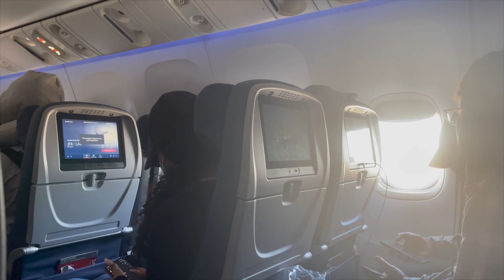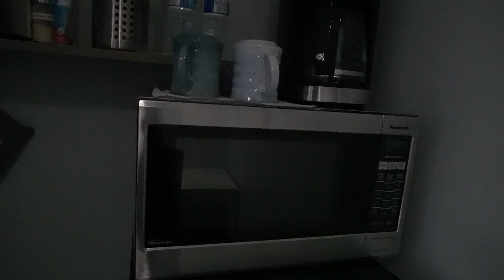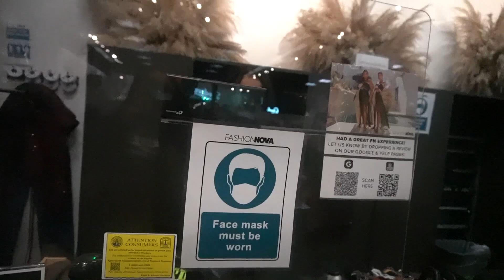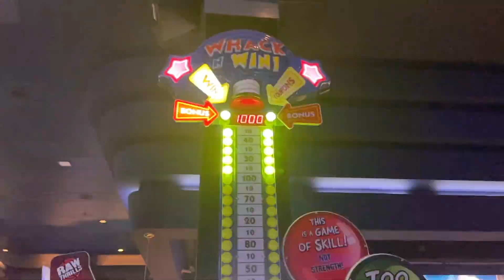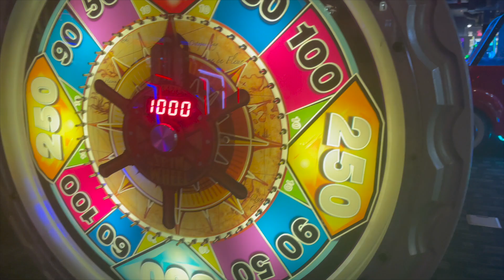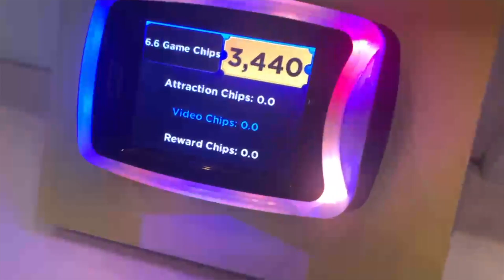LOS ANGELES VLOG 🤯😳 - VLOGMAS 13, 14 & 15😈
Welcome To The A&A Duo! 💥 WE WENT TO CALI FOR. 😓
THIS VLOG WAS LONG OVERDUE BUT, WE BROUGHT IT FOR THE HOLIDAYS!🔥🙏🏻

VLOGMAS EDITION!!! 😱🎉🎄🎁
WE WILL CONTINUE THIS JOURNEY UNTIL THE 25TH !! CAN'T WAIT TO ENJOY THIS VLOGMAS RIDE WITH YOU 🎉🎉

"THIS IS NOT YOUR ORDINARY COUPLE" 😂

Want to interact with us and give us ideas everyone is welcome to just dm us on our Instagrams or email us down below for some future collaborations as well or just comment !!! 🔥

& GO AHEAD AND PRESS THAT BELL FOR NOTIFICATIONS WHENEVER WE POST A NEW VIDEO!

Hope you guys enjoyed watching us! TILL THE NEXT VLOGMAS VIDEO 🎊🎁🎄